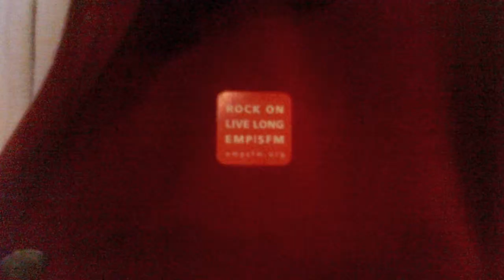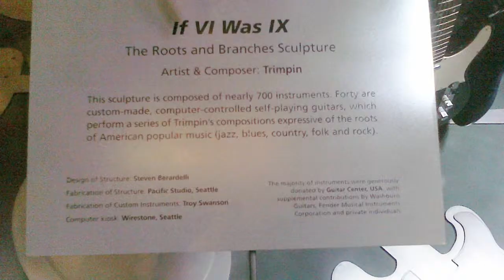Gehry's Experience Music Project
An afternoon trip to Frank Gehry's Experience Music Project in Seattle with my sisters Helen and Lindy.